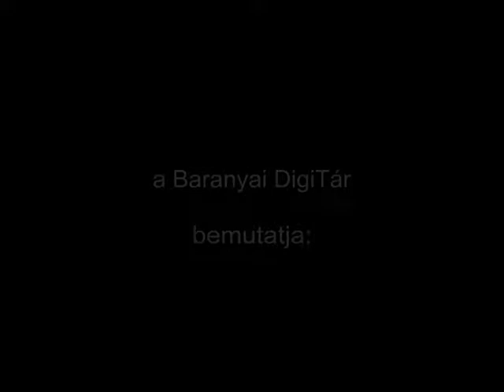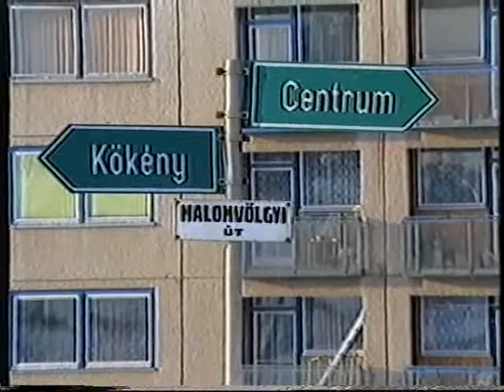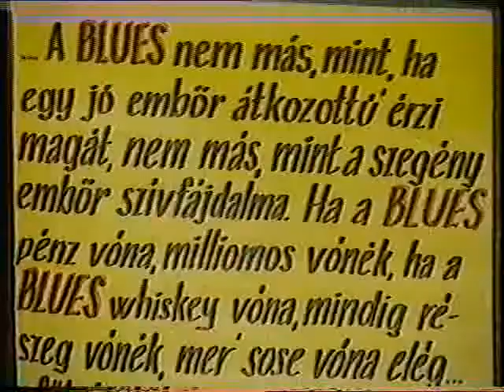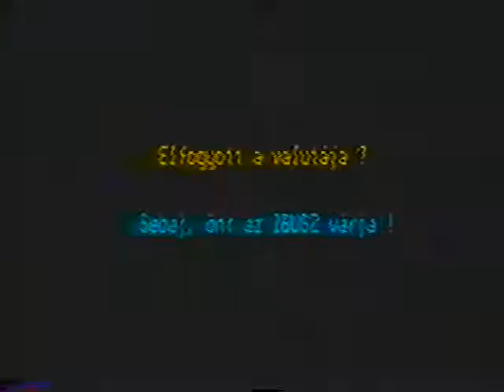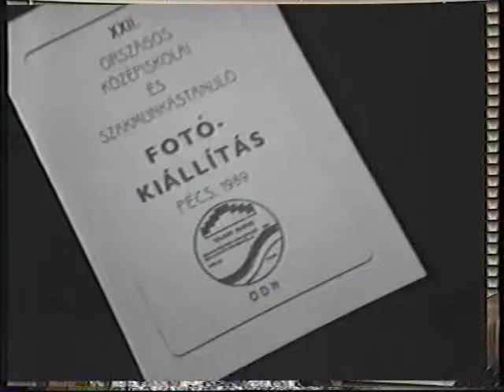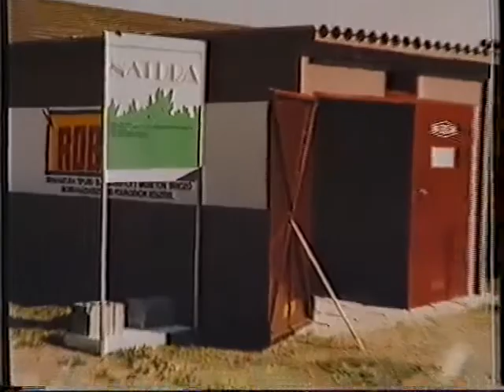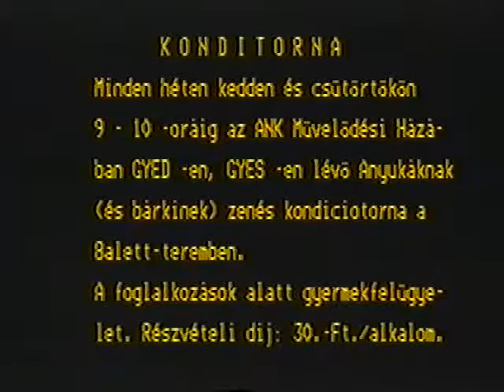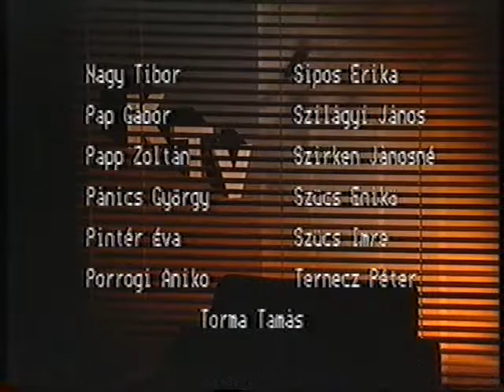Jó estét Kertváros! – Szentirányi József első titkár, MSZMP Pécsi Városi Bizottsága (1988.11.28.)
Lvov-Kertvárosi Közösségi TV